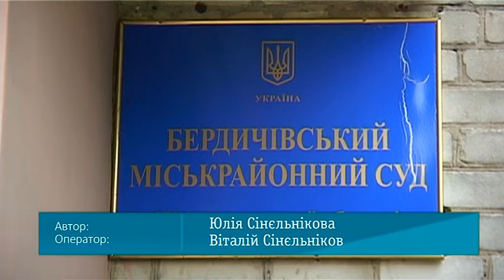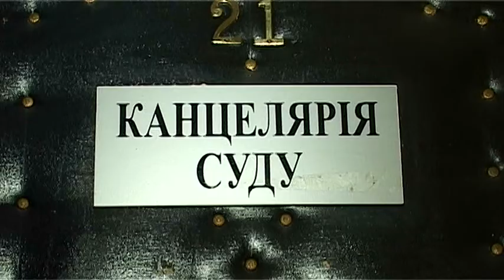ЖИТОМИР.today | Єдиний суддя на Бердичівщині